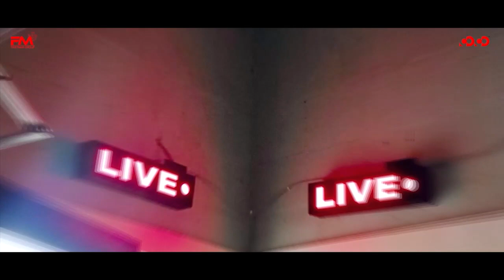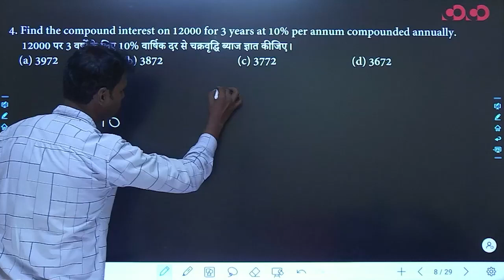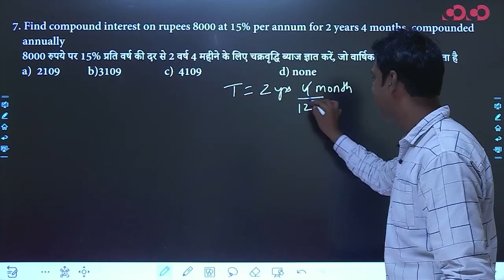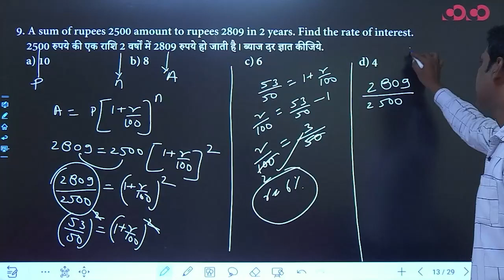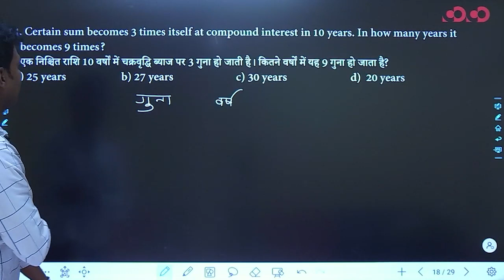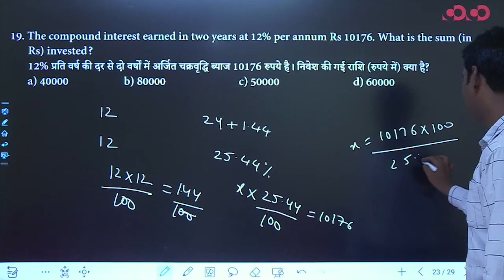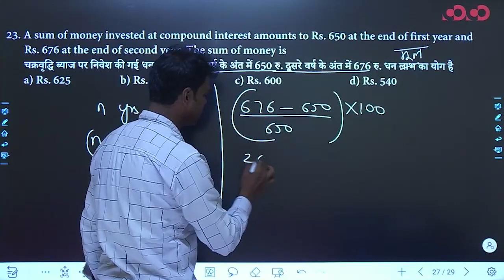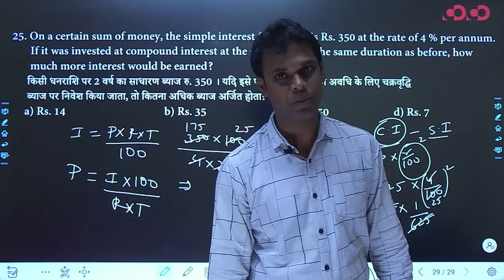Compound Interest | Lec - 10 | Target on Prelims (Top) MCQ Series | David Sir